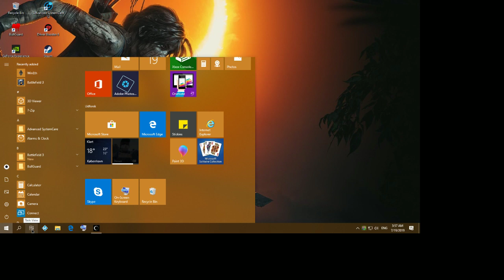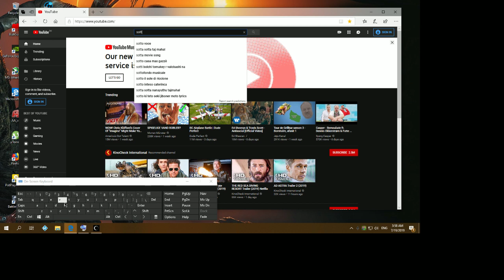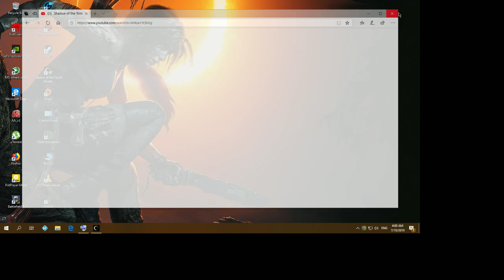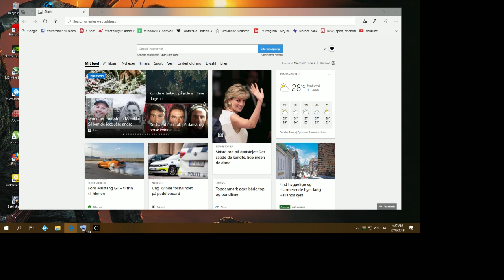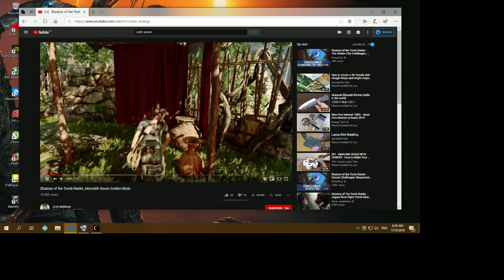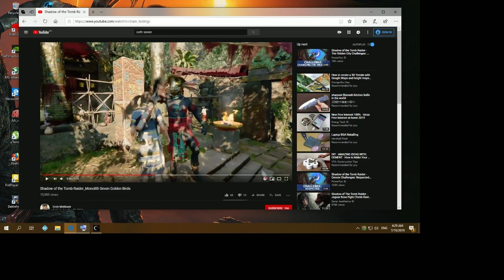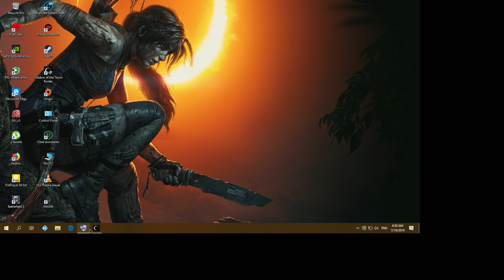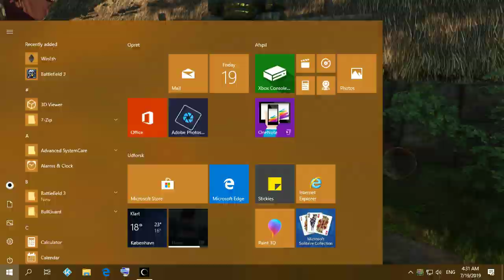SHADOW OF THE TOMB RAIDER 1 st play gameplay/walkthrough part 22